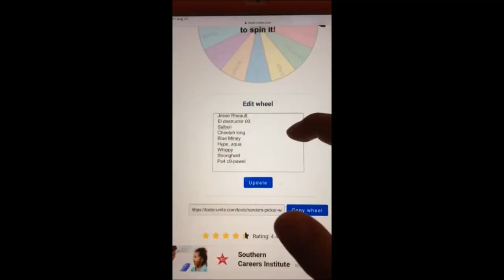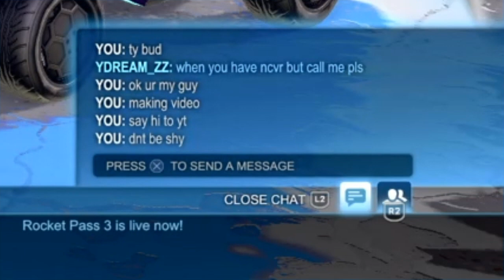Giving away Electroshock bmge, Wet paint winner, Key to Heatwave Ep. 3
Hey YouTube,
This video shows me trading 1 key up to the black market heatwave. This is part 3.This is the link for the 1st episode to catch up.

I discuss what deals I took n why I took them all while giving you trading advice. This all on ps4 n I used the apps Gamerlink and Rocket League trading. I looked for a lot of these trades responding to people's post n it was never me waiting for people to respond to me to my post. I never told people this was for a video only after the trade was done to avoid pity on me. It is possible to gain profit in trading but just like everything else involves a lot of work.

Giveaway information: Giveaway is over n winners are seen in Ep. 4
Question:
What is favorite black market goal explosion and tell me why or why not?
You have a week to enter for giveaway for the Electroshock bm ge.

Check out my Rocket League highlight video with an awesome n truth song about the world.Take 4 minutes out of your day n listen to this amazing song.

I recently got scammed (kind of) in Rocket League n talk about it in my most recent video about God. Here is the link.